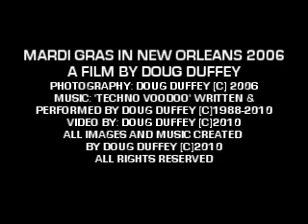MARDI GRAS NEW ORLEANS 2006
a short film i created from digital snapshots made in new orleans @ mardi gras 2006 [the 1st mardi gras after katrina] original music score from the cd "new music, new windows" 1988] written & performed by doug duffey; published by doug duffey music, bmi [c][p] 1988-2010 doug duffey. all images and music [c]2010 doug duffey- all rights reserved